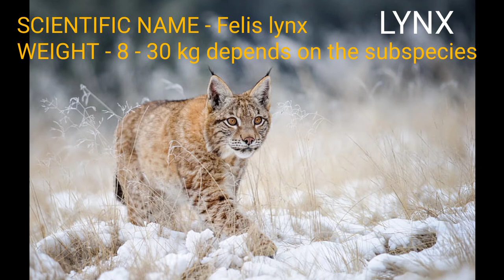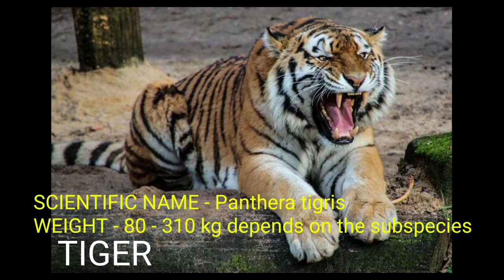Top 10 Biggest Wild cats in the world with their Weight